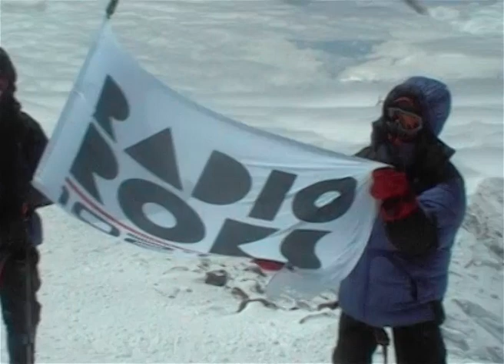Эльбрус как он есть. Рок как стиль жизни. Radio Roks выше всех! Для истинных ценителей Pink Floyd.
Клуб стартапов Сделай мир ярче! на портале представителей творческих профессий Регион Культуры. Как найти себя? Как реализовать свой творческий проект, добиться успеха, и воплотить мечту? Новое и необычное в СПб, уникальные и оригинальные авторские проекты

представительские фильмы
продукция для любых рекламоносителей
комплексное информационно-рекламное обеспечение
профессиональная адаптация материалов заказчика